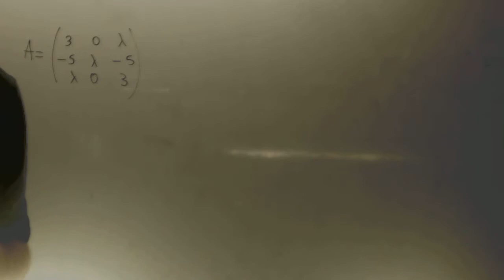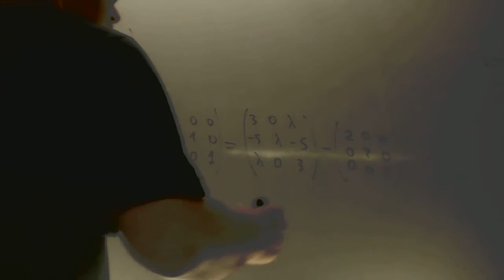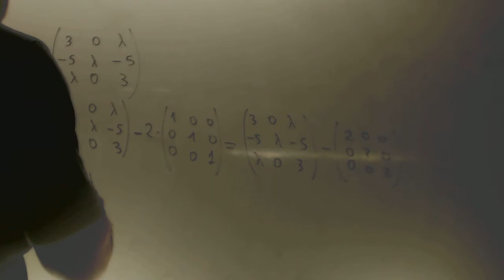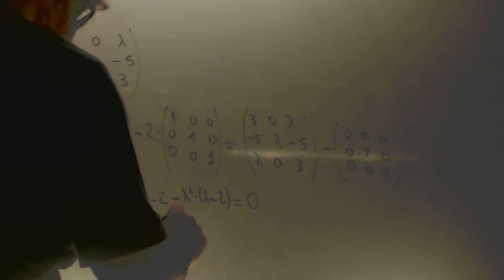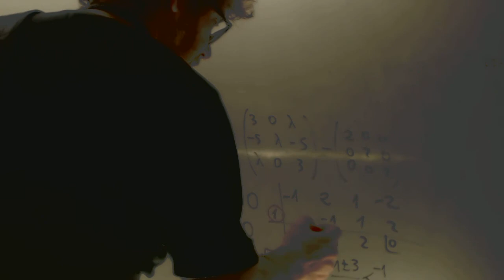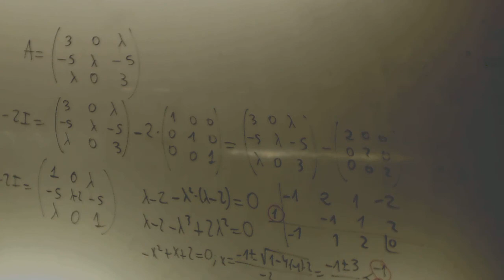Problema matrices inversa Matematicas 2 Bachillerato Academia Usero Estepona